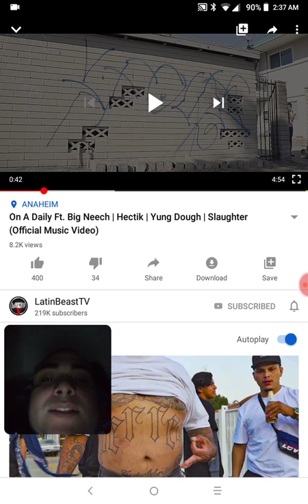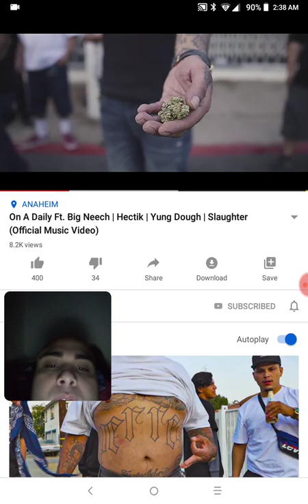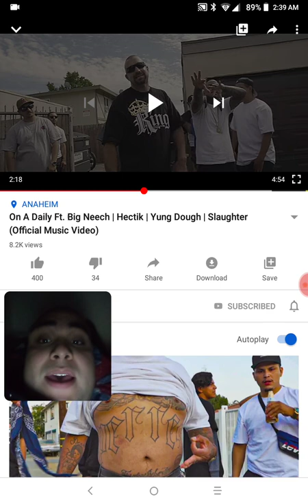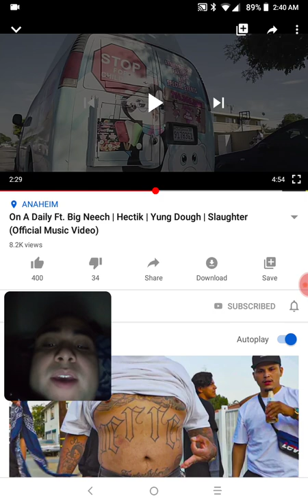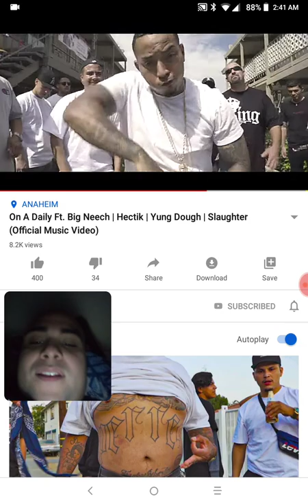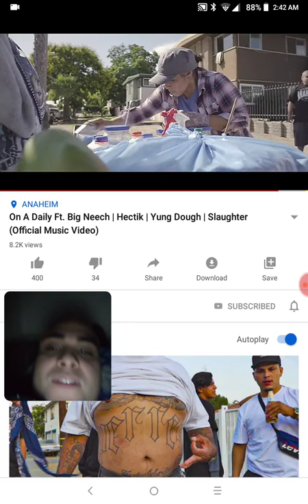On a daily reaction. Big neech - hectik - young dough - slaughter / Anaheim wassup Gs